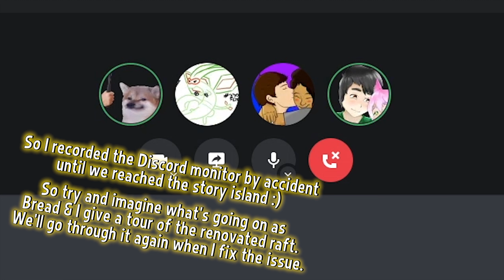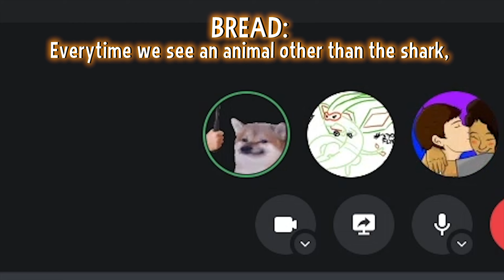TWO DRUNKS DRINK THE OCEAN | Raft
In which two of us are drunk and two of us are drunk by association.